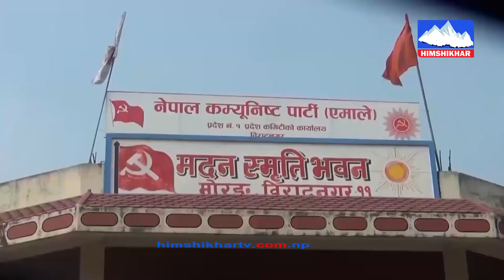बिराटनगर महानगरको चुनावी प्रतिष्पर्धा रोचक, कसको पल्ला भारी ? बिगतमा के थियो अवस्था ? Focus News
बिराटनगर महानगरको चुनावी प्रतिष्पर्धा रोचक, कसको पल्ला भारी ? बिगतमा के थियो अवस्था ? Focus News | Himshikhar Television